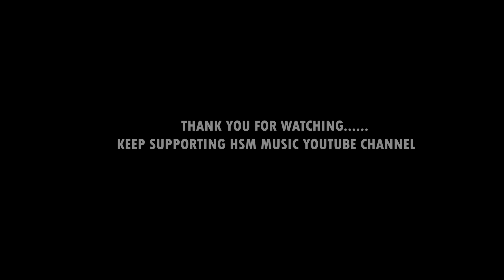RANGOLI RANGOLI ODIA ROMANTIC SONG | SATYAJIT & DIPTI REKHA|SANTOSH KUMAR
A Soulful Romantic Song for Love Birds.. after listening this song you will surely remind You Special person❤️

✽ Song: Rangoli Rangoli
✽ Singer: Satyajeet & Deeptirekha
✽ Lyrics: Santosh Kumar
✽ Audio Producer:Bikash Kumar Mahanta

✽ YouTube Partner- Prince Official, Hero Sambalpuriya official

© Copyrights Reserved by Hsm Music YouTube channel.
Copyright Information:
The producers have reserved all copyrights of the video. Any infringement of the copyright in the form of copying or re-uploading the video is liable for legal action